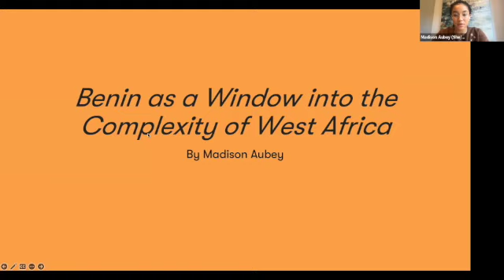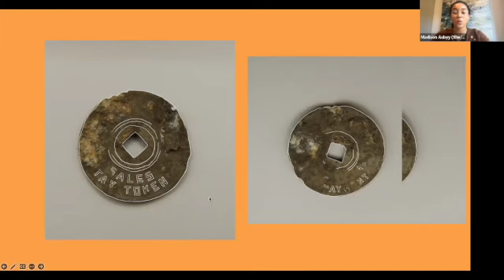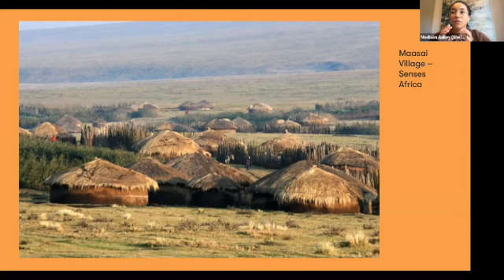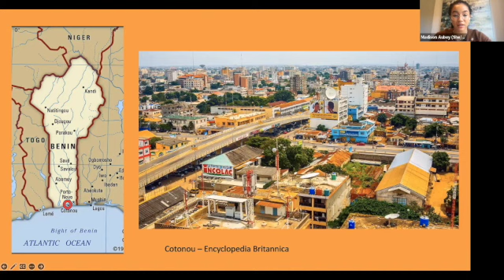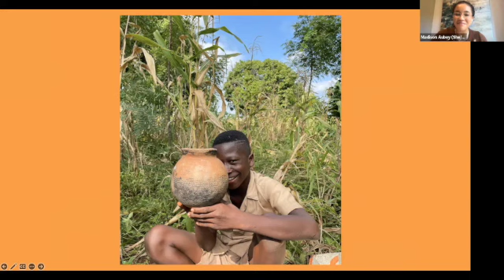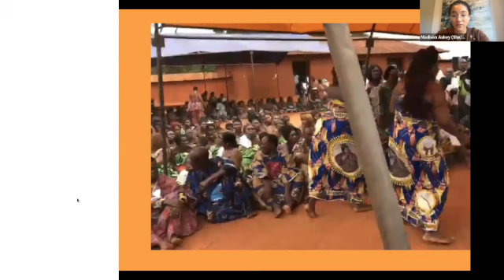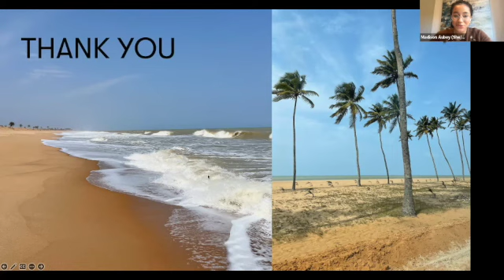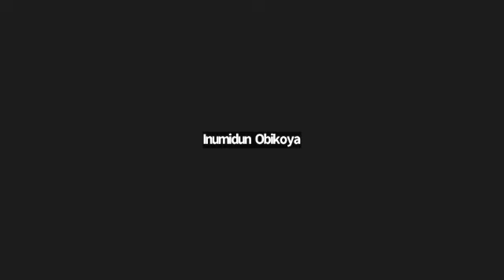Benin as a Window into the Complexity of West Africa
This video is part of the ASA Outreach Council's 2022 African Studies Association Teachers' Workshop.

Description: With the Woman King's recent release, Benin has entered into popular conversation. How can further investigations into its history, archaeology, and present day culture help us develop a more nuanced view of this historical Western African center of political, cultural, and economic power? This presentation works to simultaneously highlight the richness of Dahomey culture as well as address the traumas of the Transatlantic Slave Trade.

Level: Middle/High School

Presenter: Madison Aubey
Madison Aubey is a second year PhD student at UCLA studying the archaeology and anthropology of Africatown, Alabama under the supervision of her advisor Dr. Justin Dunnavant. Through comparative studies and community-led work, she works to connect the founders of this free Black town in the Deep South to their ancestors in West Africa and honor the wishes of their descendants in the present day. She is a graduate of Columbia University, a Ford Foundation Predoctoral Fellow, and an awardee of the National Science Foundation's Graduate Research Fellowship Program.

for more information on the African Studies Association Outreach Council.